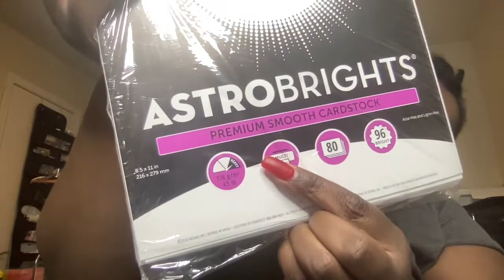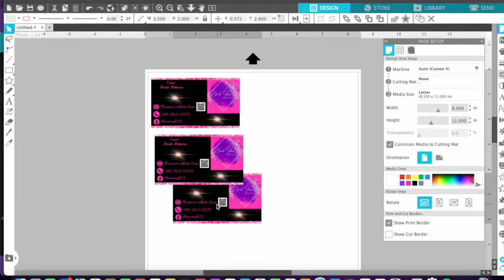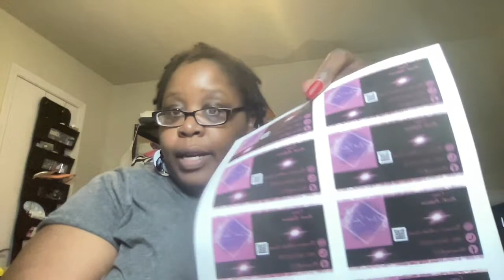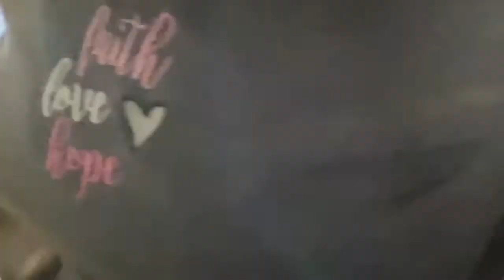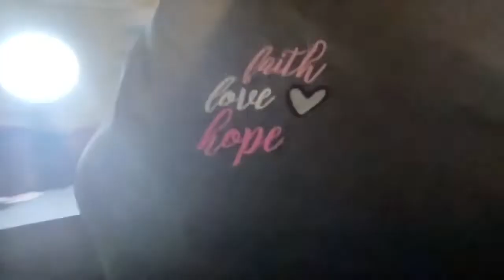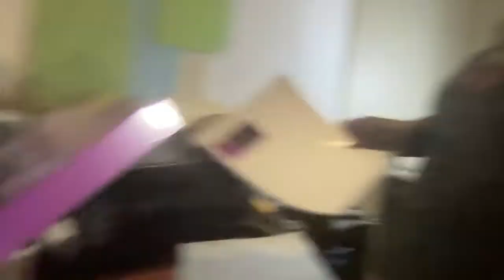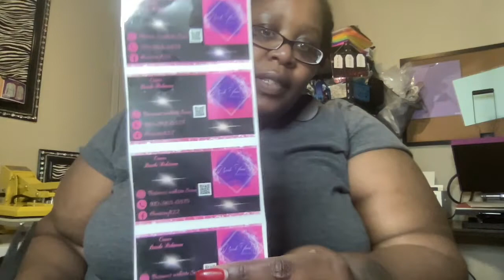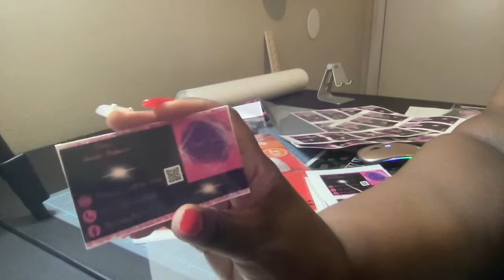CAN YOU SUBLIMATE ON CARD STOCK USING LAMINATION POUCHES**&** CAN YOU LAMINATE ON YOUR HEAT PRESS?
LAMINATE POUCHES

WHITE 65LB CARD STOCK

Epson EcoTank 2850 Printer